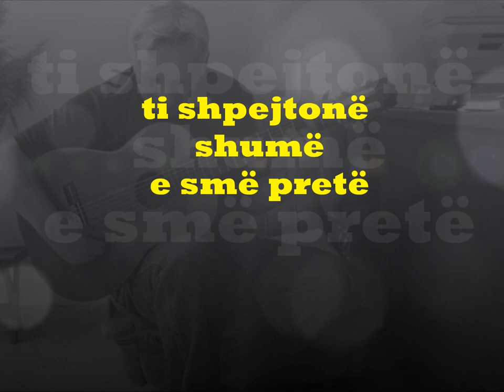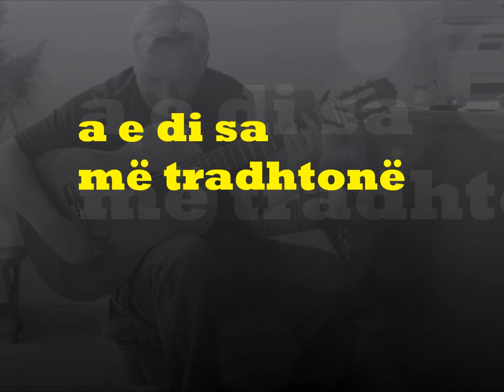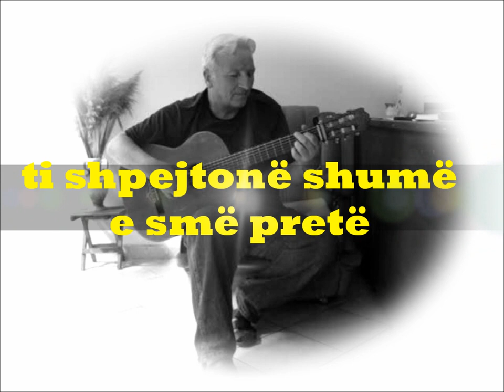Nazmi Belica -Pse vrapon moj jete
Nazmi Belica